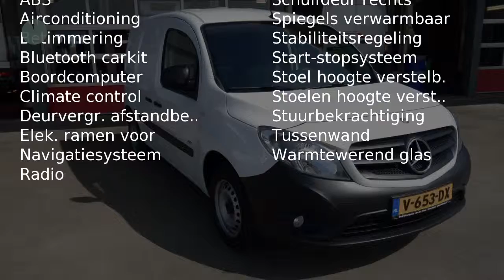Mercedes-Benz Citan 108 CDI L2 BLUEEFFICIENCY BUSINESS PROFESSIONAL Airco/Nav/betimmering